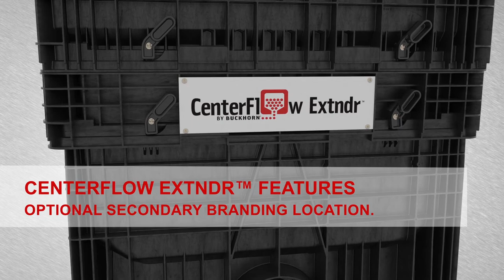CenterFlow XL™ Container